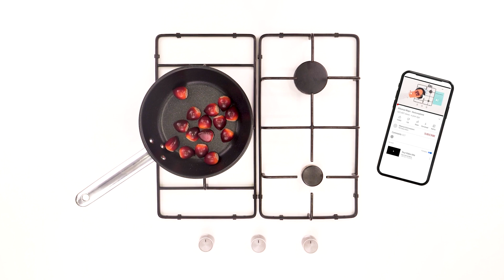Alleanza Maps - L'assicurazione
Quanto conosci il mondo assicurativo? Sai, ad esempio, cos’è una polizza e come funziona? Cosa si intende per premio?
Per rispondere a queste e a molte altre domande, in occasione di OttobreEdufin2023, Alleanza lancia la 2° edizione di “AlleanzaMaps”: una serie di video pillole che spiegano in maniera semplice ed accessibile le parole chiave del mondo assicurativo, una conoscenza di base indispensabile per la serenità del presente e del futuro.

Guarda il primo video della serie che ti permetterà di capire cos’è un’assicurazione, paragonando gli imprevisti della vita quotidiana alle castagne sul fuoco!